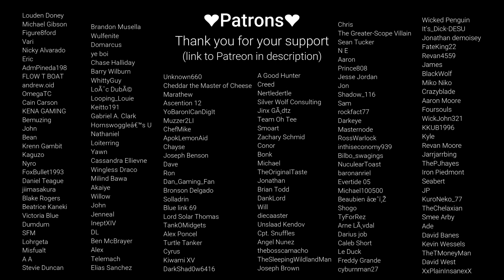Slime Girl Gives You Cuddles and Tingles [Missed You] [Needy Roomie] [ASMR]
You've been gone all day...come over to me~

NEW Standees and Restocked Cards on Etsy!